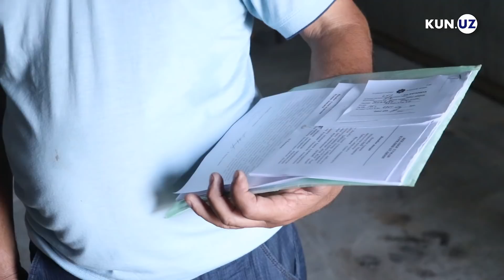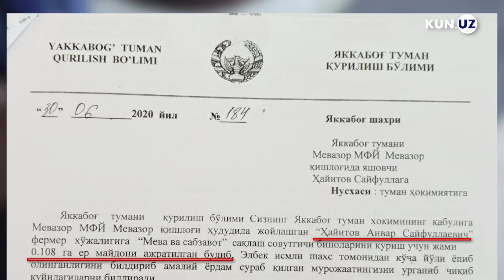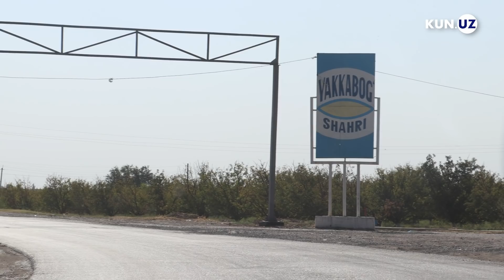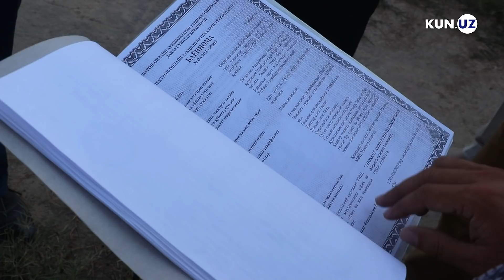Barcha hujjatlarga ega tadbirkorning yeri auksionda sotib yuborildi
Yakkabog‘lik tadbirkor Sayfulla Hayitov:

«Menga 2017 yil tuman hokimi qarori bilan 10 sotixdan ziyodroq yer muzlatkich qurish uchun doimiy foydalanishga ajratilgan edi. Loyiham 2018 yil davlat dasturiga ham kiritilgan bo‘lib, sig‘imi 300 tonnalik muzlatkichni o‘sha yili ishga tushirdim. Buning uchun o‘g‘illarim, boshqa qarindoshlarim bilan birga yillar davomida xorijda ishlab pul to‘plagandik.

Shu tarzda 650 million so‘m sarflab qurgan, bir necha yil ishlatgan muzlatkichim o‘rni to‘satdan sotilib ketibdi. Yaqinda boshqa bir tadbirkor kelib: «Endi bu yerlar meniki», deya ma’lum qildi.